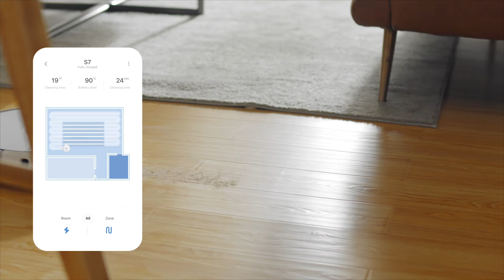Level up your cleaning with the new Roborock S7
To shift dried-on dirt, vacuuming isn't enough. You have to scrub. Roborock S7's sonic technology scrubs floors up to 3,000 times per minute. Eliminating dried-on marks that some robots may leave behind, from coffee to muddy footprints and more. Combined with Roborock's first auto-lifting mop, powerful mopping is yours with a whole new level of convenience. Then add an all-rubber main brush and 2500PA HyperFroce suction, and you have a truly deep clean machine.

00:00 Overview
00:14 Sonic Vibration Mopping
00:26 Intelligent Mop Lifting
00:46 Upgraded Rubber Floating Brush
01:04 Compatible with Auto-Empty Dock